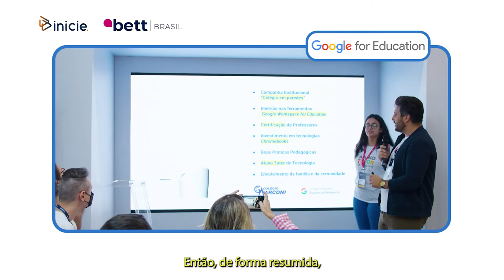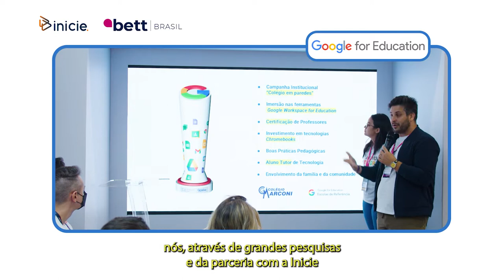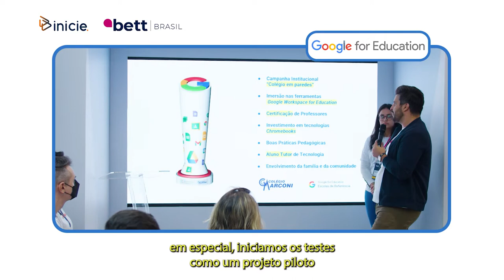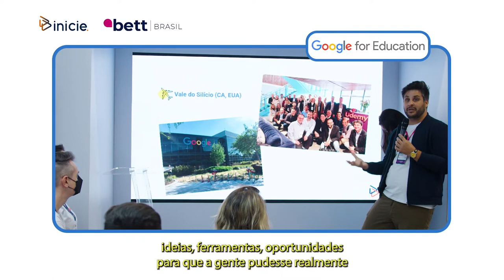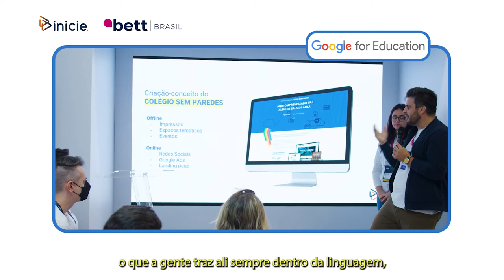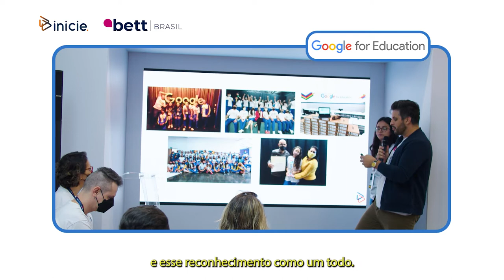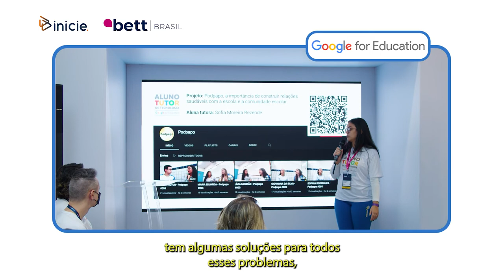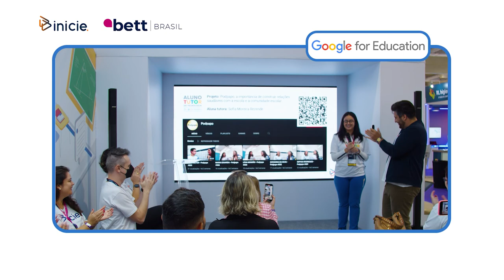Inicie | BETT BRASIL - Colégio Marconi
O Colégio Marconi, Escola de Referência Google, apresenta como está sendo feita toda a implementação de tecnologia e cultura digital em todas as unidades, desde a educação infantil com atividades lúdicas até os anos finais com o programa Aluno Tutor, comentado pela aluna Sophia.